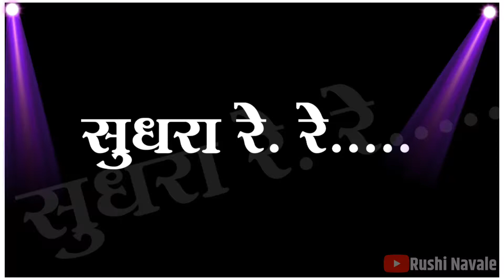Endurikar maharaj black screen stusta dj 😉😎👑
Rushi graphics